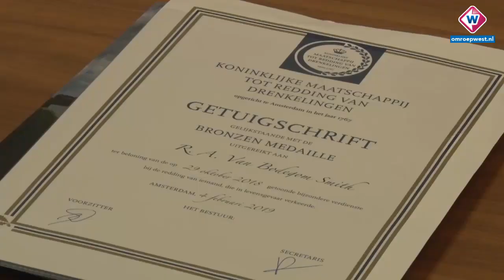Ron redde het leven van de 3-jarige Lotte (3) - OMROEP WEST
Bijna had zich in oktober vorig jaar een drama voltrokken in de Thorbeckestraat in Naaldwijk.
Een moeder zat net met kind en al in de auto toen ze nog snel iets in huis wilde pakken. Alleen was ze de handrem vergeten. De wagen rolde de sloot in, met haar dochtertje nog in het kinderzitje.
Gelukkig was er een man die geen moment twijfelde en het water insprong...